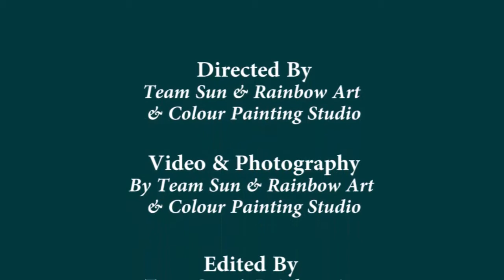Draw a colourful tree for kids with Sun & Rainbow Art Entertainment Video